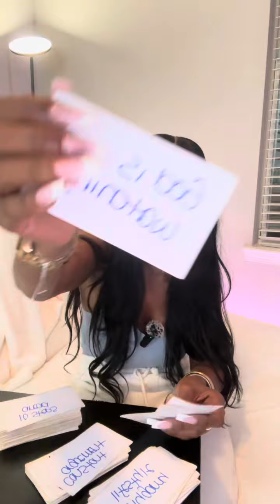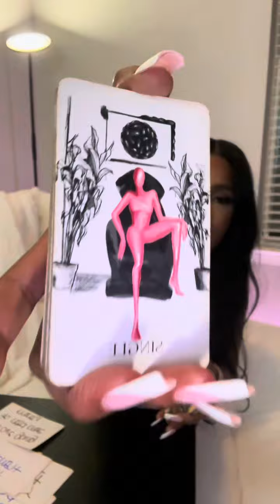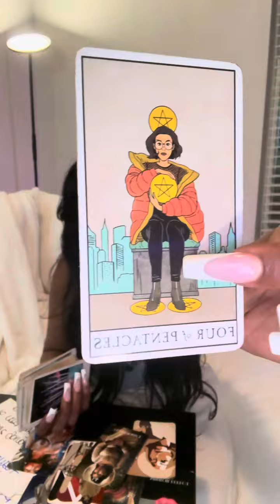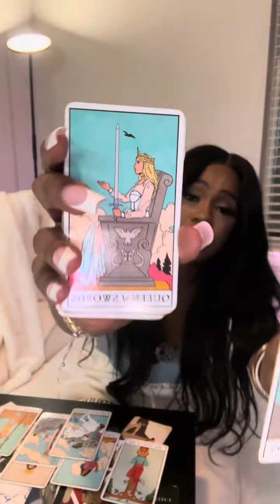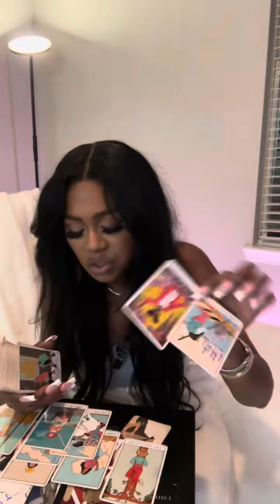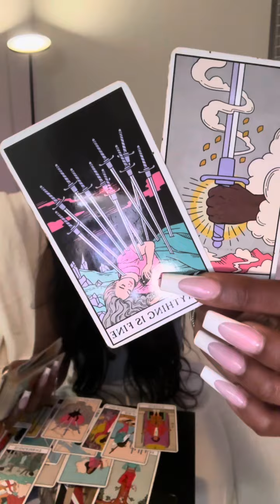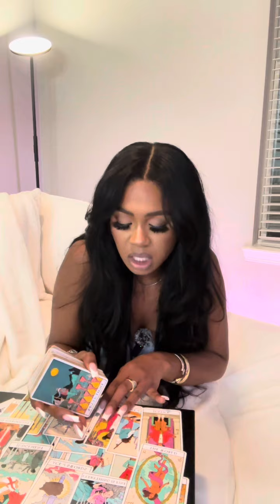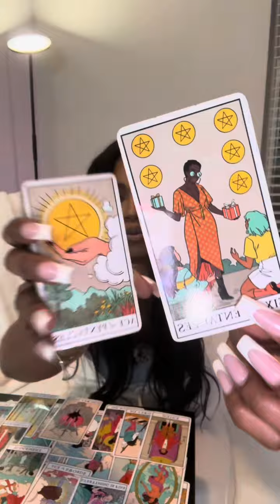✨SAGITTARIUS ♐️ 🏹 HITTING YOUR GOALS ! MAJOR LIFE CHANGES AND BREAKTHROUGHS 🙌🏽